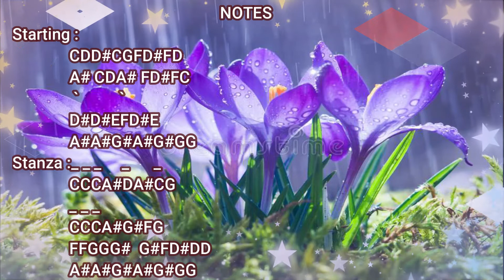Aarathanai naayagan neere song Keyboard cover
*The scale and notes are given in the video*
Style: Love song
Voice: Piano
Tempo: 095